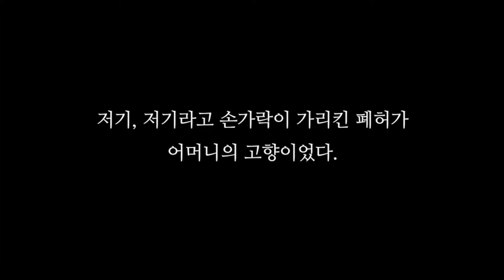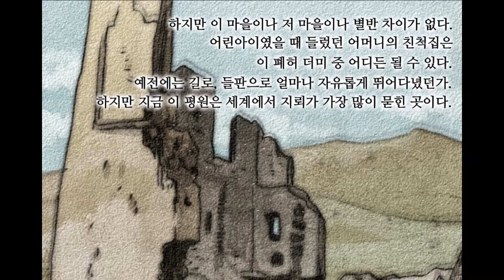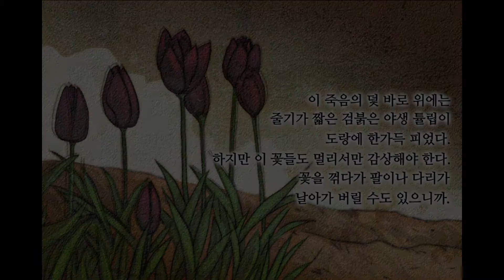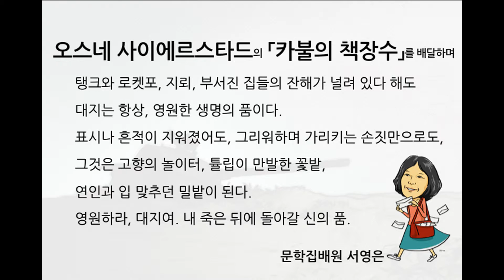오스네 사이에르스타드, 『카불의 책장수』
저기, 저기라고 손가락이 가리킨 폐허가 어머니의 고향이었다.

찌그러진 탱크들, 부서진 군용차들, 어디에 쓰이는지 짐작만 갈 따름인 고철 파편들이 사방에 널려 있다. 한 남자가 외로이 쟁기질을 하고 있는 밭 한가운데에 커다란 탱크가 누워 있다. 남자는 고생스럽게 탱크 옆으로 돌아간다. 옮기기엔 너무 무거우니까.
자동차는 깊게 구멍이 팬 길 위로 빠르게 달린다. 만수르는 어머니의 고향을 찾으려고 애쓴다. 대여섯 살 때 이후로는 가본 적이 없는 곳이다. 만수르의 손가락은 계속해서 폐허들을 가리킨다. 저기! 저기!
하지만 이 마을이나 저 마을이나 별반 차이가 없다. 어린아이였을 때 들렀던 어머니의 친척집은 이 폐허 더미 중 어디든 될 수 있다. 예전에는 길로, 들판으로 얼마나 자유롭게 뛰어다녔던가. 하지만 지금 이 평원은 세계에서 지뢰가 가장 많이 묻힌 곳이다. 안전한 곳이라곤 도로뿐이다. 땔나무를 든 아이들, 물동이를 든 여자들이 길섶으로 걸어간다. 그들은 지뢰가 있을지도 모르는 도랑을 조심스럽게 피해간다. 순례자들을 태운 자동차는 지뢰 제거반을 지나간다. 지뢰 제거 요원들이 조직적으로 지뢰를 찾아내어 폭파하고 있다. 하루에 몇 미터밖에 진도가 나가지 않는다.
이 죽음의 덫 바로 위에는 줄기가 짧은 검붉은 야생 튤립이 도랑에 한가득 피었다. 하지만 이 꽃들도 멀리서만 감상해야 한다. 꽃을 꺾다가 팔이나 다리가 날아가 버릴 수도 있으니까.
아크바르가 아프가니스탄 관광협회에서 1967년에 간행한 책자를 보며 재미있어한다. 그가 소리 내어 읽는다.
『어린이들이 길가에서 분홍색 튤립 목걸이를 판다. 봄이면 벚나무, 살구나무, 아몬드와 배나무가 관광객의 관심을 끌려고 서로 다툰다. 꽃이 흐드러지게 핀 장관은 카불까지 내내 관광객의 뒤를 잇는다. 』
세 사람은 깔깔 웃는다. 올해 봄, 폭탄과 로켓포와 3년간의 가뭄과 독우물을 견디고 살아남은 외롭고 끈질긴 벚나무는 한두 그루에 불과했다. 그나마도 지뢰를 밟지 않고 벚나무까지 갈 수 있을지 의문이다.

작가-오스네 사이에르스타드-종군기자 겸 작가. 1970년 노르웨이 릴레함메르에서 태어남. 오슬로에서 러시아어와 철학을 공부. 5개 국어를 능숙하게 구사하는 실력으로 체첸 공화국, 세르비아, 코소보, 아프카니스탄 전쟁에서 종군기자로 활약. 국내외에서 다수의 저널상을 받았다.
낭독_ 서진 - 배우. 연극 '까베세오','사멸을 향하여','안티고네' 등에 출연.
유병훈 - 배우. 연극 '고제', '슬립', '살짝넘어갔다 얻어맞았다' 등에 출연

*배달하며

탱크와 로켓포, 지뢰, 부서진 집들의 잔해가 널려 있다 해도
대지는 항상, 영원한 생명의 품이다.
표시나 흔적이 지워졌어도, 그리워하며 가리키는 손짓만으로도, 그것은
고향의 놀이터, 튤립이 만발한 꽃밭, 연인과 입 맞추던 밀밭이 된다.
영원하라, 대지여. 내 죽은 뒤에 돌아갈 신의 품.

출전-『카불의 책장수』 권민정 옮김 (2005년 11월)
음악_ song bird av212 중에서
애니메이션_ 강성진
프로듀서_ 양연식